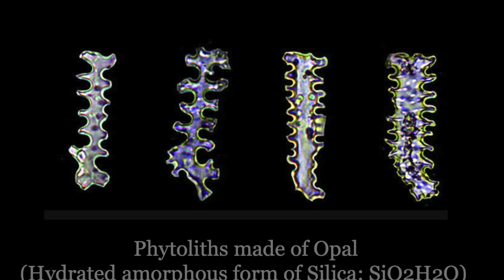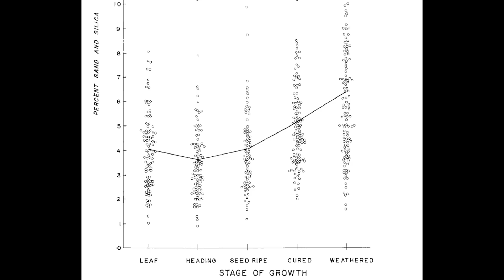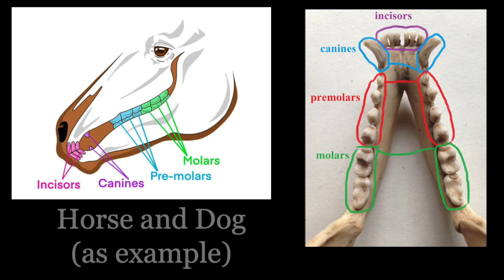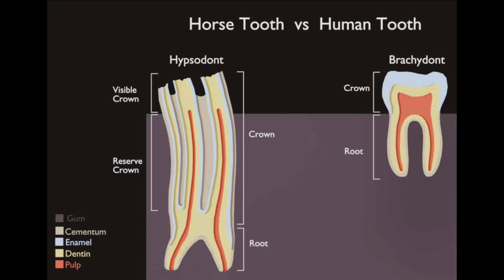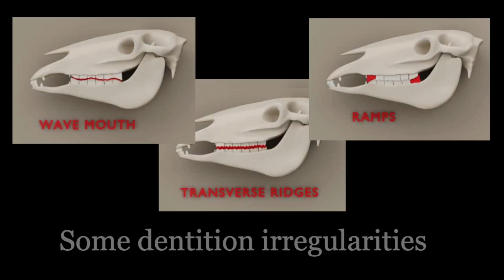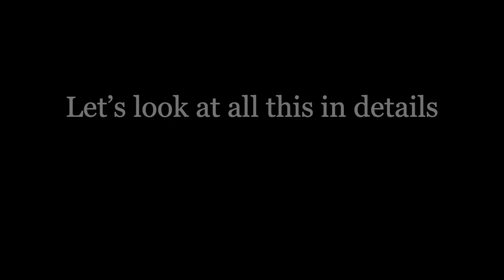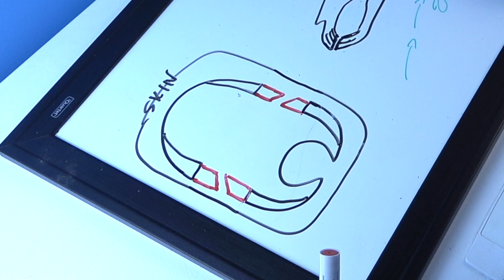Wild Horses Didn’t Need Dentists (But Yours Does).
Domestication changed a lot of things for horses but there is not as much as million of years of evolution locked in an arm race with vegetation. A quick dive into how grass changed horse evolution and the weird reason we still need to deal with this today.

With over 20+ years of hands-on horse and foal experience, I’m here to help. If you're unsure about a care decision, vet jargon, or just want a second opinion about anything horse related— grab a free 30-minute chat using the link below and we can go over what’s going on and figure out your next step.

Expecting a FOAL or two this year? 😉

⏰ Timecodes ⏰
00:00 - introduction
00:21-the problem initiation
00:37-the plant's reaction
01:24-the escalation
03:50-the evolution's retaliation
06:18-the dentistry preoccupation
07:10-the chewing examination